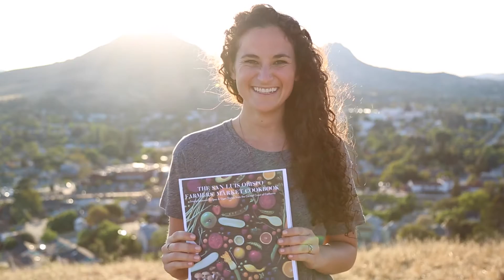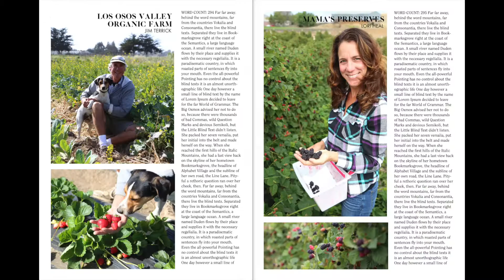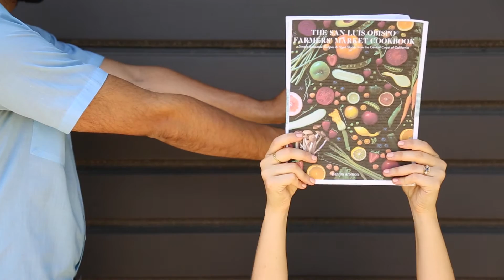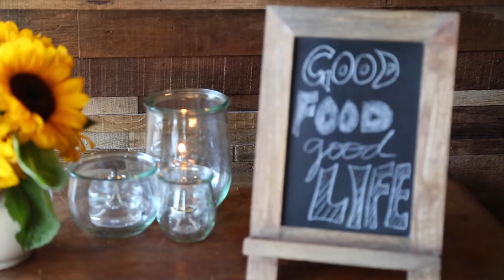The San Luis Obispo Farmers' Market Cookbook Kickstarter Video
Kendra Aronson—local writer, photographer, designer, and self-publisher—launched her Kickstarter campaign on July 27 to fund The San Luis Obispo Farmers’ Market Cookbook: Simple Seasonal Recipes & Short Stories from the Central Coast of California. The cookbook features 196 pages of 60 seasonal recipes and 40 short stories. Her goal is to raise $12k by August 27 to cover the up-front printing costs. Kickstarter is an all-or-nothing funding platform; to make this cookbook a tangible printed reality please visit slofarmersmarketcookbook.com to pledge your support.